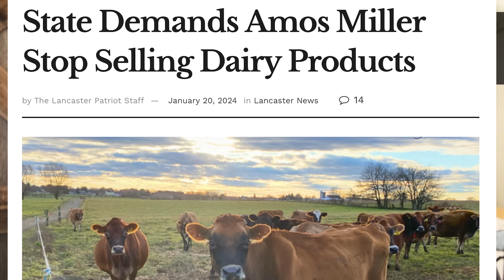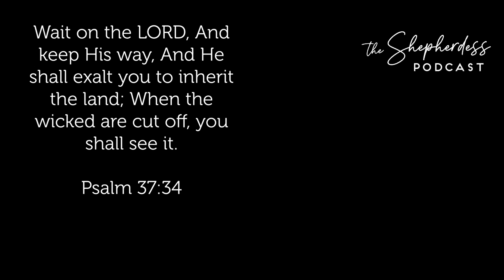HOW THE AMISH FARMER CASE IMPACTS US. (2024) | Pennsylvanis v. Amos Miller Organic Farm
Timestamps:
Intro Recap of the Amish Farmer Case in 2024 0:00
What you can do in 2024 2:13
Football analogy 3:39

In this Video:Farming Amish
Amos Miller Organic Farm